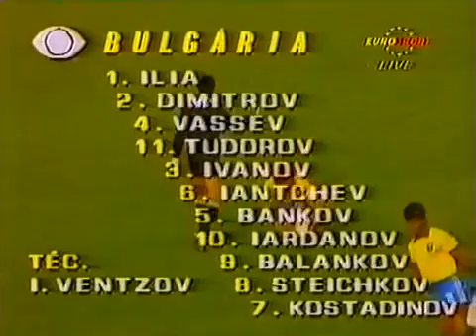Amistoso 1990: Brasil 2-1 Bulgaria (Narración en inglés).